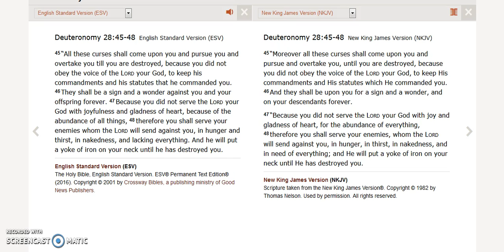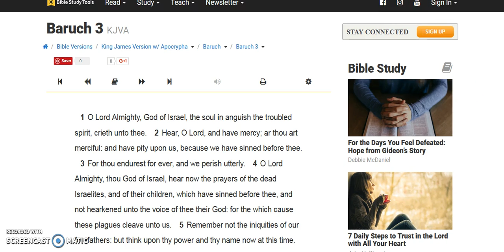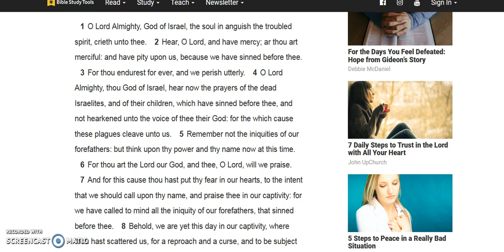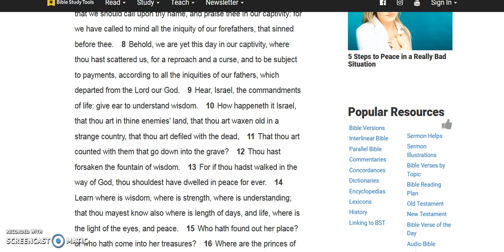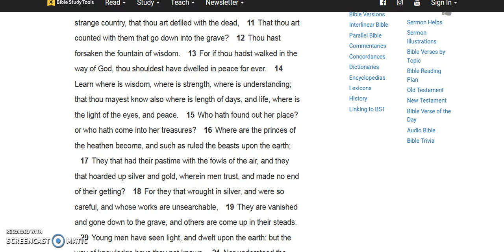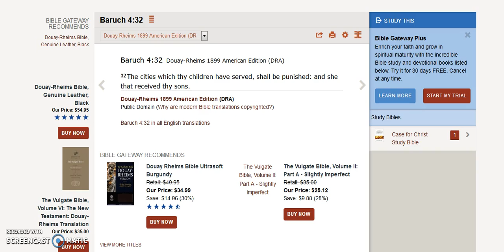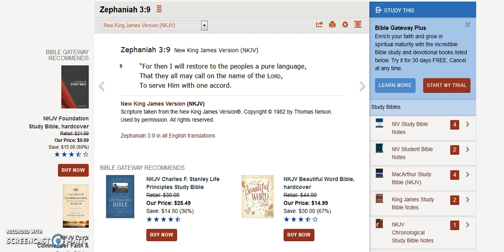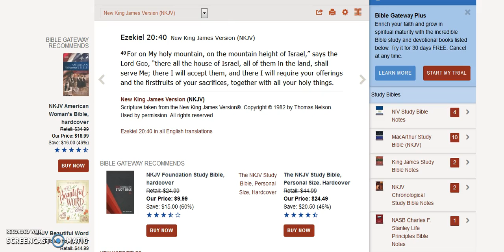Who Serve Him and Who Serve Him Not? Pt 2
How did this happened Yashar'al, you ended up in the land of your enemies?